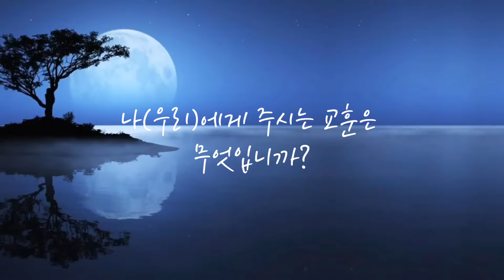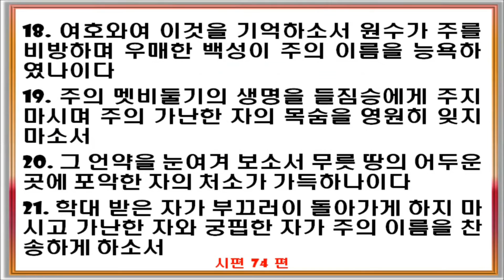✝️ 매일말씀QT I 눈여겨보시며 기억하소서(시편 74:12~23)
12 오 하나님이여, 그러나 주께서는 옛적부터 내 왕이셨습니다. 주께서 이 세상 한가운데서 구원을 갖다 주십니다.
13 주께서 힘으로 바다를 가르셨고 바다 가운데 있던 괴물의 머리를 깨뜨리셨습니다.
14 거대한 바다 짐승의 머리를 산산조각 내셨고 그것을 광야의 생물들에게 먹이로 주셨습니다.
15 주께서는 또한 샘물과 강물을 여셨고 강력한 강물을 말려 버리기도 하셨습니다.
16 낮도 주의 것이요, 밤도 주의 것입니다! 해도 달도 주께서 달아 두셨습니다.
17 땅의 모든 경계도 주께서 세우셨고 여름도 겨울도 주께서 만드신 것입니다.
18 오 여호와여, 적들이 주를 욕한 것을 기억하소서. 그들이 어리석게도 주의 이름을 모독했습니다.
19 오, 주의 비둘기의 영혼을 악인들의 소굴에 넘겨주지 마소서. 주의 가난한 백성들의 무리를 영영 잊지 마소서.
20 주의 언약을 생각해 주소서. 땅의 어두운 곳이 폭력배들로 득실거립니다.
21 오, 억압당하는 사람들이 수치를 당하고 돌아오는 일이 없게 하소서. 가난한 사람들과 궁핍한 사람들이 주의 이름을 찬양하게 하소서.
22 오 하나님이여, 일어나 주의 생각을 알려 주시고 어리석은 사람들이 날마다 주를 모독하는 것을 기억하소서.
23 주의 적들의 소리를 지나치지 마소서. 주께 들고 일어나는 사람들의 소동이 점점 더 많아지고 있습니다.